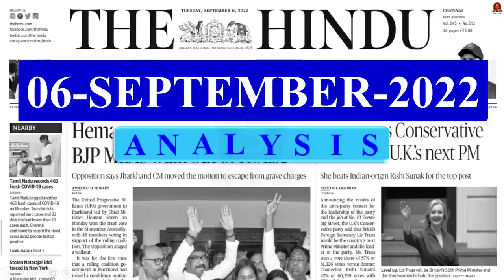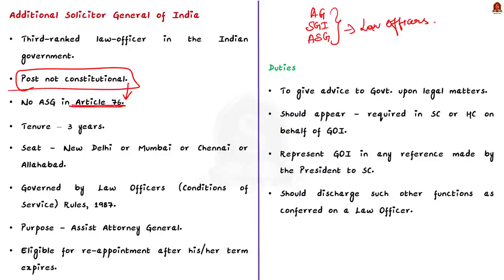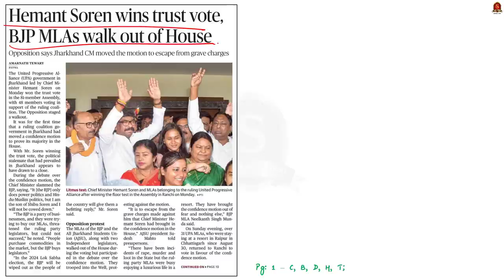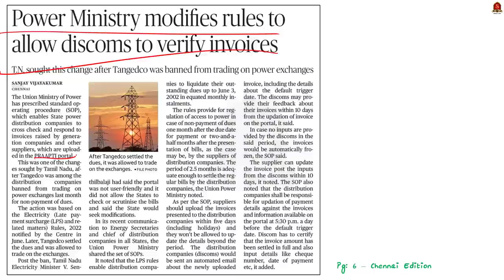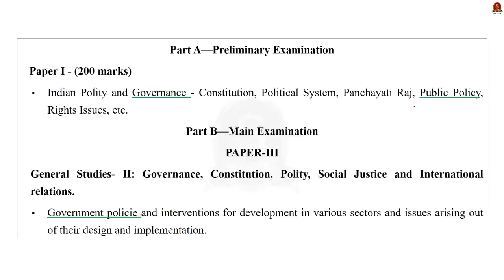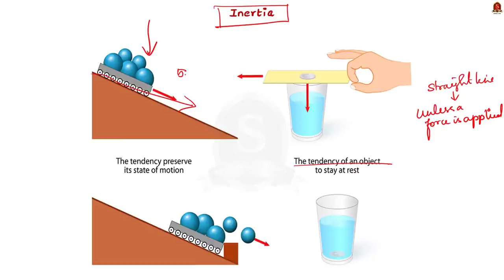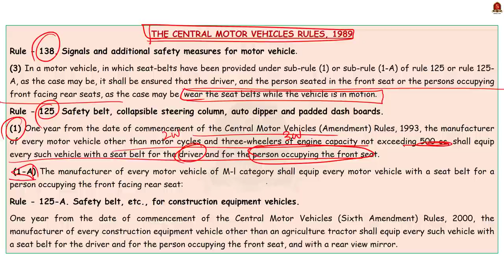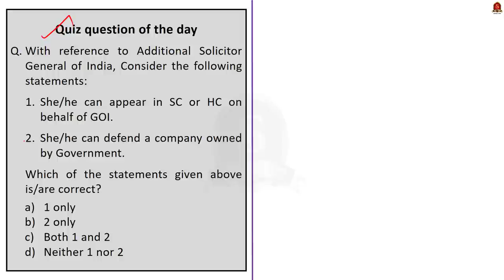The Hindu Daily News Analysis || 6th Sep 2022 ||UPSC Current Affairs|| Mains & Prelims '23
Time Stamping
►►Introduction - 00:00
►►List of Topics – 01:03
1. How can Additional Solicitor General appear for ex-Minister in corruption case in SC: A-G - 01:47
2. Hemant Soren wins trust vote, BJP MLAs walk out of House - 07:30
3. Power Ministry modifies rules to allow discoms to verify invoices - 09:35
4. Seat belts, head restraints and safety regulations - 14:16
5. Prelims Practice Questions - 21:31
6. Mains Practice Questions - 23:23

Important topics such as ASG AdditionalSolicitorGeneral SOP SeatBelts TrustVote HeadRestraint Discoms are vividly discussed in UPSC Civil Services Exam Perspective in this video, with a special Practice cum Revision session in the end.